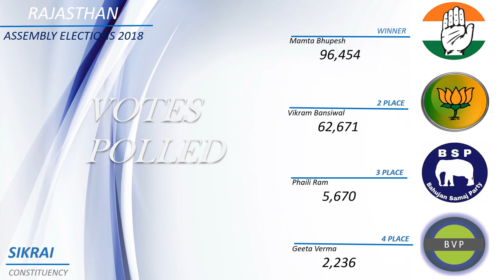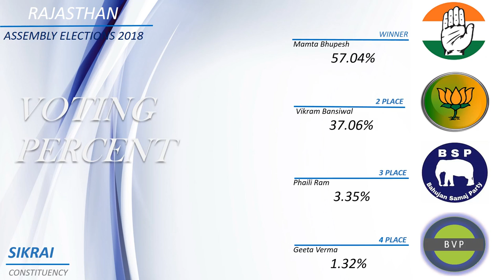SIKRAI Assembly Constituency